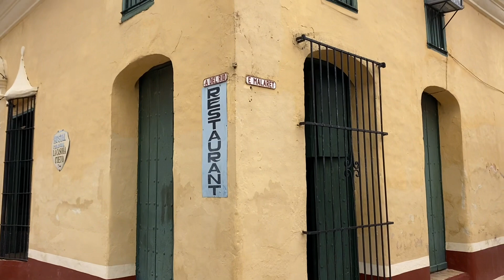Centro de Cuba. Remedios 8va Villa calle: E. Malaret.